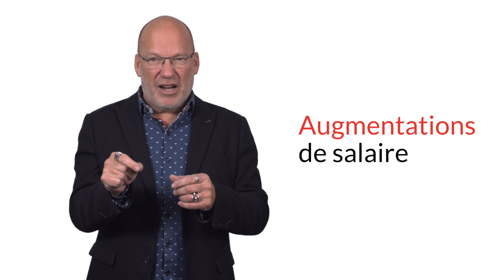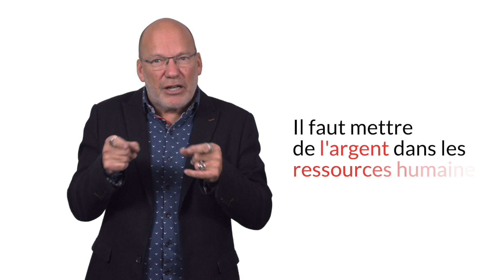La négo au CPAS: le temps de la mobilisation (2e partie)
🚨 Le point sur notre négociation dans la santé et les services sociaux: les enjeux de la table centrale, avec Marc Ranger